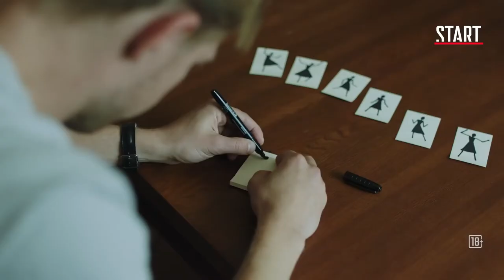Хороший человек *2020* Трейлер - 1 сезон (1080)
Описание фильма
Главной героиней сериала "Хороший человек" является женщина-следователь из Москвы по имени Евгения Ключевская. Внешне она очень хрупкая и нежная, однако имеет волевой характер и умеет за себя постоять в любой ситуации. Начальство направляет Евгению в небольшой городок Рубежный для раскрытия дела о серийном маньяке. Однако, провинциальные коллеги с недоверием и настороженностью воспринимают столичного следователя. Здесь существуют свои законы и порядки. Между Ключевской и местными правоохранителями начинается ряд недопониманий и конфликтов, которые мешают работе. Изучив все детали данного запутанного дела, Евгения приходит к выводу, что преступник является местным жителем, обладающим властью в этом городке. Теперь ей предстоит вывести маньяка на "чистую воду".